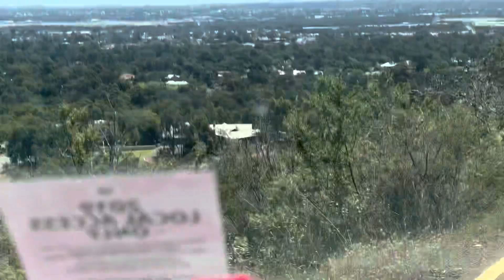Birds at Hyde Park and drive down Gooseberry Hill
Last of my Australia trip 2022 in Perth 🇦🇺